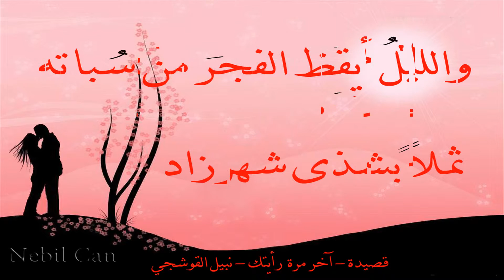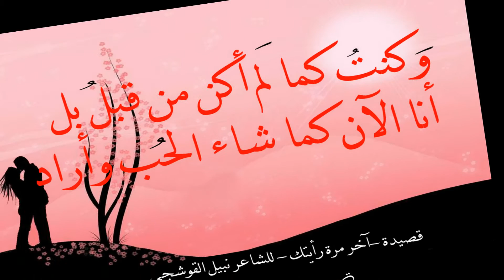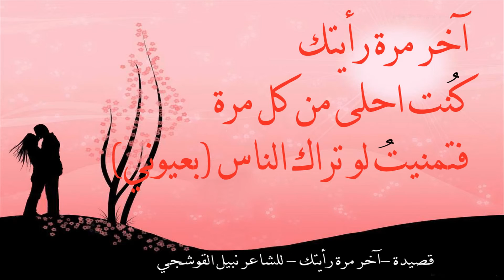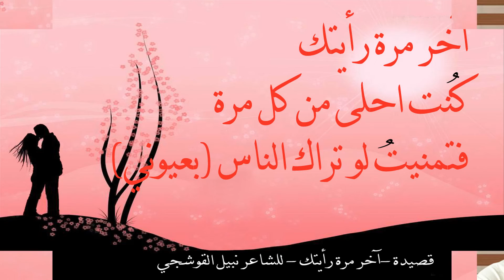قصيدة - اخر مرة رايتك- للشاعر نبيل القوشجي